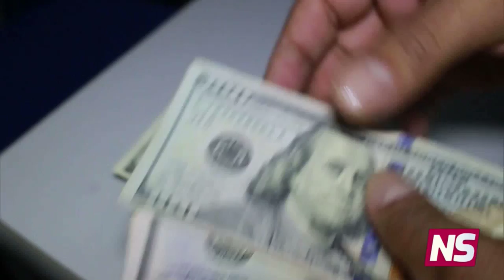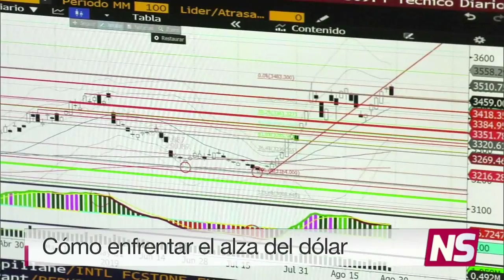NOTICIERO DEL SENADO - La subida del dólar - 12/3/2020